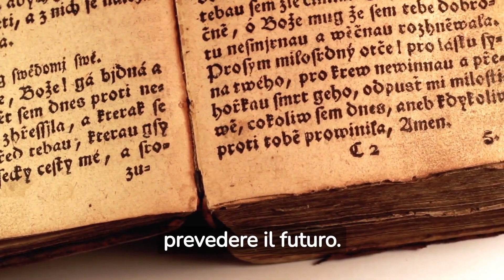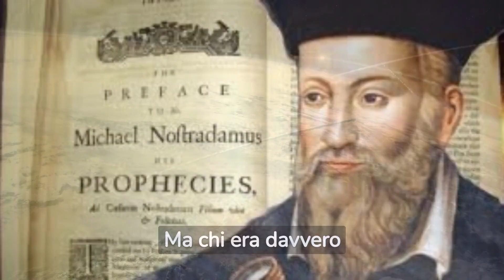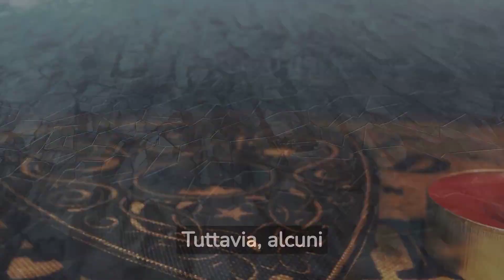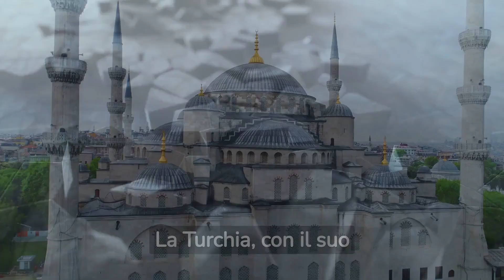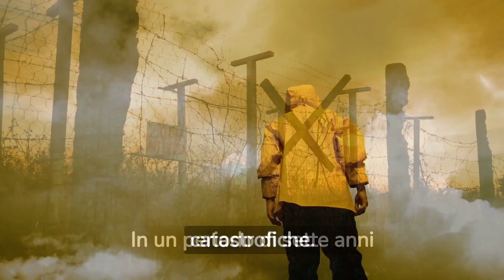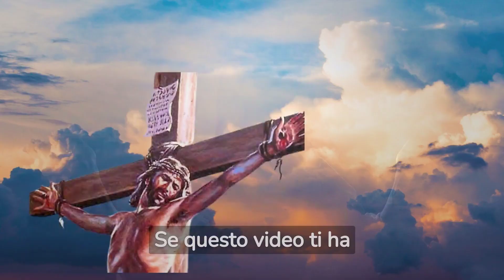ECCO COME E QUANDO CI SARA' LA FINE DEL MONDO. Nostradamus sempre più ATTENDIBILE! ATTENZIONE!